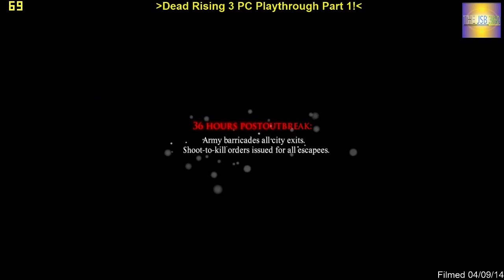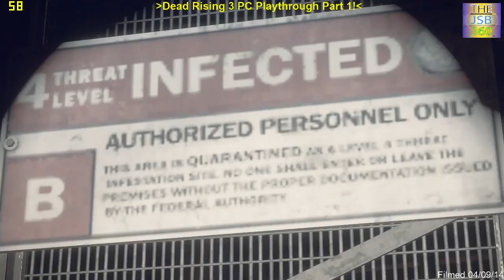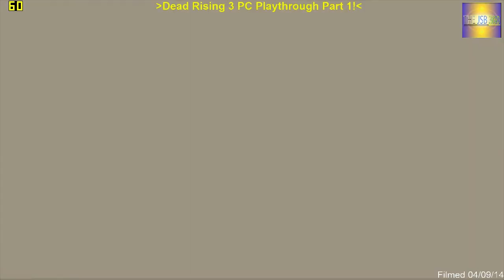Dead Rising 3 PC Playthrough Part 1! (04/09/14)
Well its here the early Dead Rising 3 PC Playthrough
Now the game is running on Low because of the game crashes which you will see in the next video.

Yes it can run on high and medium but to record the playthrough i have to put it on low.

The graphics card its running the game on is a Nvidia gtx 765m on my Alienware m14xr3 Laptop

CO OP Mode Coming Soon

As always I do urge ALL OF YOU PEOPLE OUT THERE to Subscribe and Follow me to see of my playthrough's or other videos and to know what i am doing!